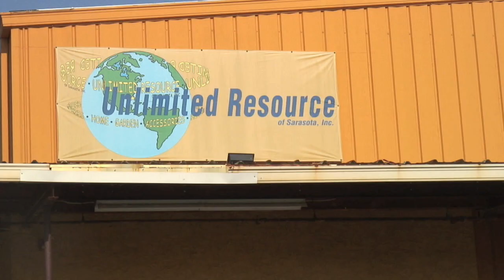GREG LECEWICZ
Music and Large Abstract Paintings